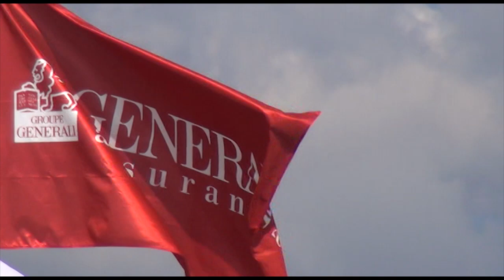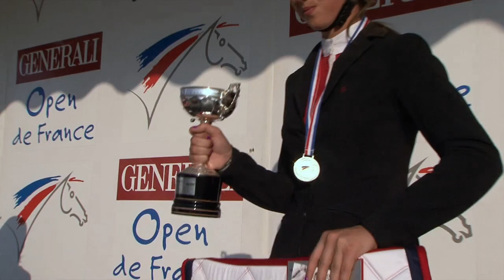Championne CSO As Poney Elite Felicia GIRAUD